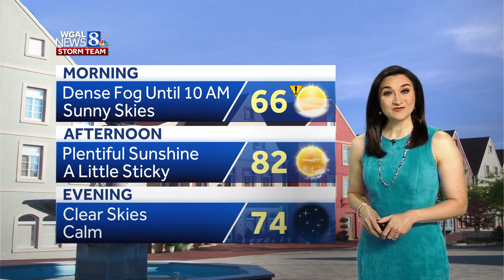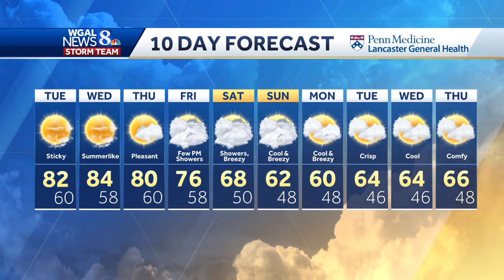Summerlike weather continues